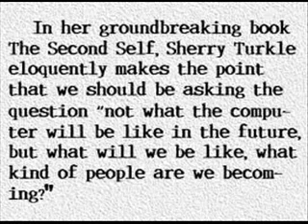Thai sings Frozen